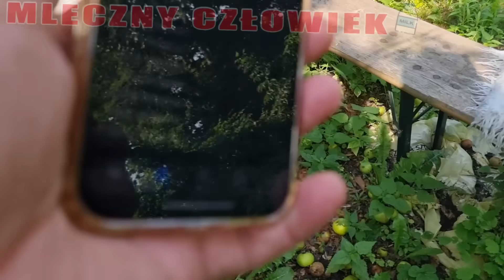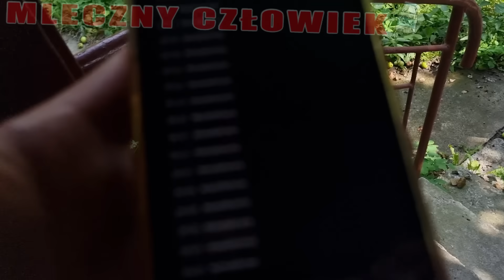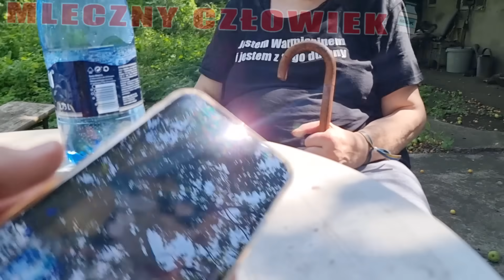O suchej wodzie został...